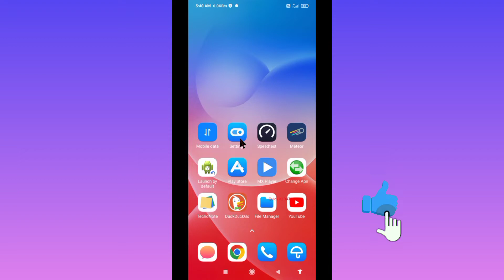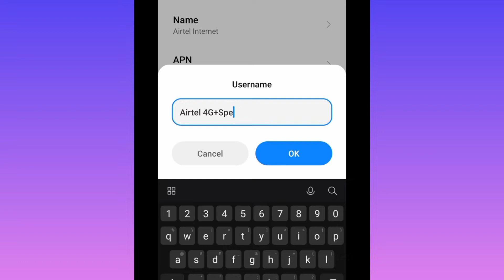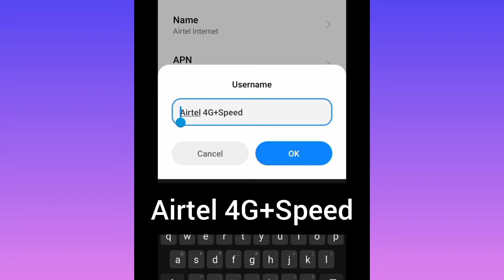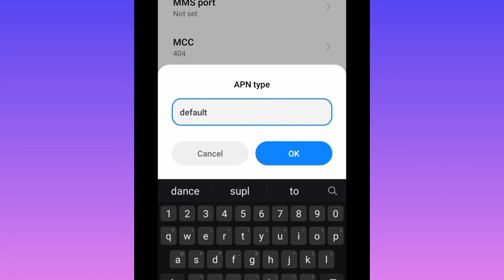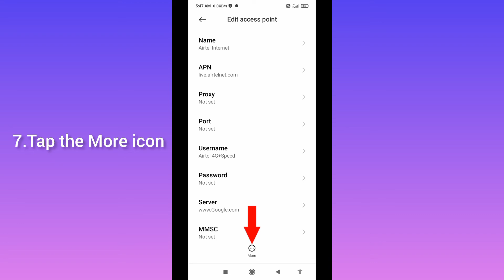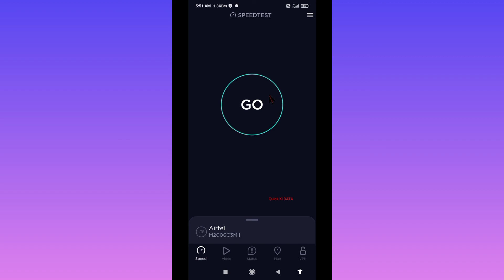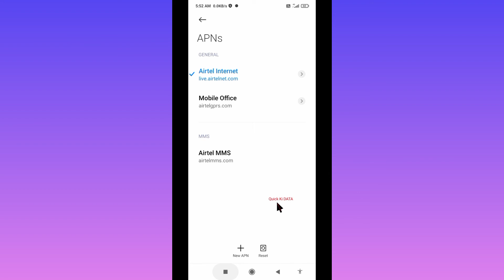best 5g apn settings 2022 | all network 4g to 5g internet speed | fast data connection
best 5g apn settings 2022 | all network 4g to 5g internet speed | increase 4g internet speed
Hello Friends,
a New airtel APN Settings in this video Have Shared | A Just Apply the New Secret Settings You can get 4G Speeds | When using mobile data (3G / 4G) on your Android devices, you can get super-fast internet speeds by changing just one setting | 2022 New 4G APN Speed 30Mbps. 4g Sim Card's
 ▶Android User's.
▶APN Settings for Android
1.▶Tap the [Settings] icon in the app list screen.
2.▶Tap [More...] from [WIRELESS & NETWORKS], and then tap [Mobile networks].
3.▶Tap [Access Point Names].
4.▶From the menu button, tap [Save]. Return to APN list screen and tap the created APN radio button. The setting is now complete.